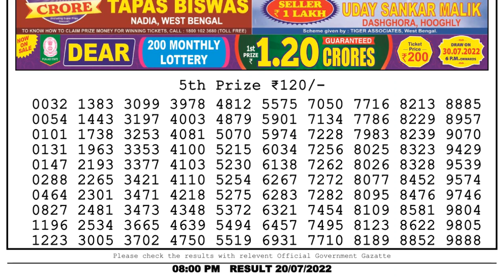🔴Dear Lottery Sambad Live 8pm today 20.07.22 Nagaland State Lottery Result